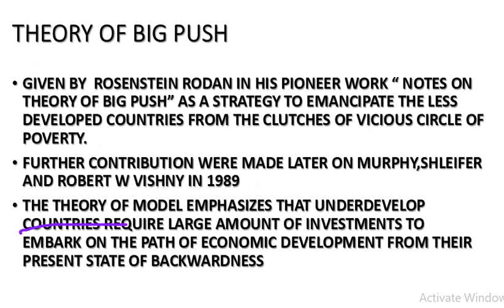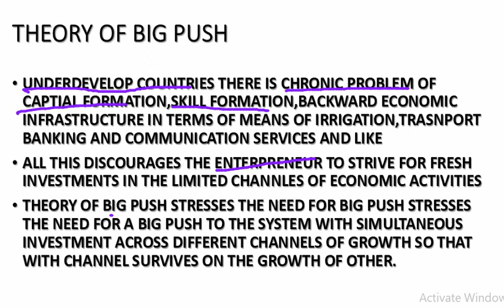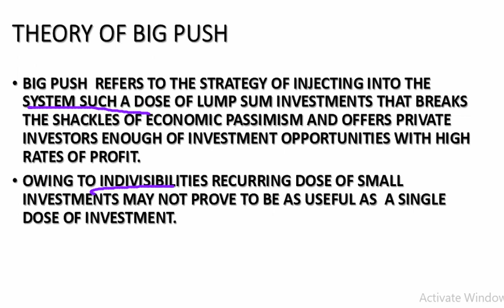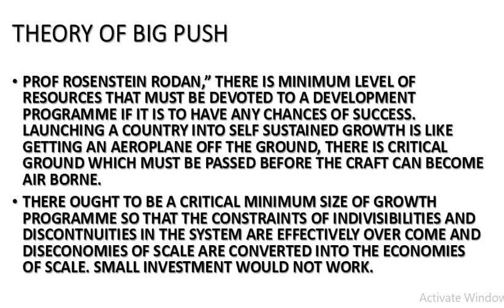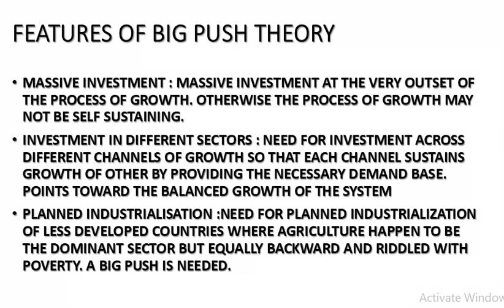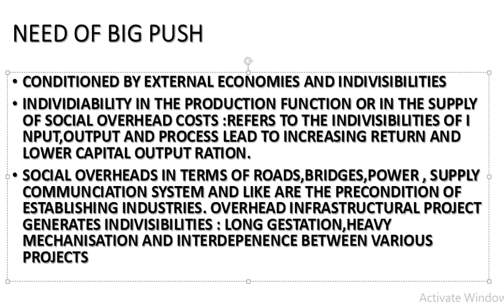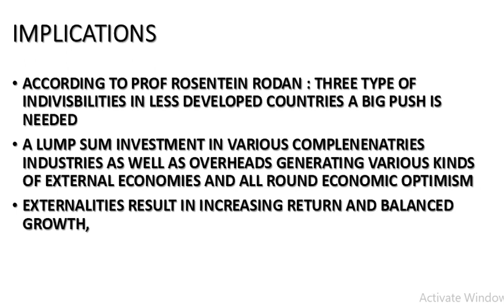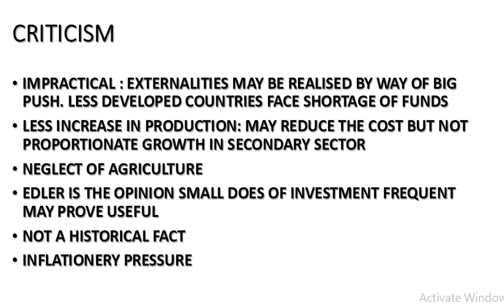THEORY OF BIG PUSH IN HINDI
. EXPLAINED THE MEANING,BASIS,FEATURES AND NEED OF BIG PUSH THEORY, ALSO HIGHLIGHTED THE CRITICISM
LINK FOR WRITTEN NOTES